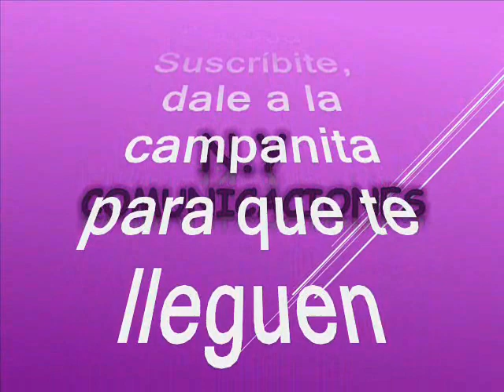Ayer te vi pasar - Billos Caracas Boys canta: Guillermo Enrique Morales Portillo (Memo Morales)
Amigos suscriptores del canal: buenos días, buenas tardes y buenas noches donde quieran que se encuentren tengan ustedes un caluroso tropical saludo. Hoy los voy a sorprender nuevamente con otra joya tropical que les aseguro les va a encantar pues es una rareza musical. Respetando la originalidad de grabación como lo hicieron su compositor y su productor; Partiendo pues de esta premisa continuamos, no sin antes ofrecer nuestros mas sentidos agradecimientos a nuestro suscriptor: @luisalbertogarcia1583 (Luis Alberto García en Bello – Antioquia – Colombia) por querer compartir su música con todos nosotros: suscriptores y visitantes. Se trata de un precioso tema en ritmo de bolero bien movido es un caramelito escaso, una rareza musical, que escucharemos en el swing de una de las grandes orquestas venezolanas en el caso que nos atañe es una de las más queridas Big Band de Venezuela para el mundo. Así que disfrutemos de esta bien lograda versión de bolero para el beneficio de suscriptores y visitantes, nuestra razón de ser. El tema está titulado: “Ayer te vi pasar”, interpretada por la Tremenda orquesta de nivel internacional La Billos caracas Boys con la dulce y romántica voz del gitano maracucho: Guillermo Enrique Morales Portillo, mejor conocido como Memo Morales. La Billo's Caracas Nota es una orquesta musical venezolana fundada por Luis María Frómeta Pereira, mejor conocido como Billo Frómeta, en el año de 1940, la cual dirigió hasta su muerte en 1988. La orquesta Influenciada desde sus inicios por la música caribeña, la música caraqueña, costeña colombiana y la música cubana, se caracterizó por armar un repertorio compuesto por porros, guarachas, boleros y merengue dominicanos y merengue caraqueño que luego les daría un gran éxito en Venezuela, Colombia, en otros países del Caribe y en las Islas Canarias. Así que Gocen esta impecable hermosa interpretación en el swing de una exitosa orquesta venezolana La Billos caracas Boys con la romántica voz del gitano maracucho: Guillermo Enrique Morales Portillo (Memo Morales). Este es otro caramelito escaso, como ya es costumbre en nuestro canal un tema para recrear y revivir. Ya saben que esta música está libre de spots, ruidos extraños ni tampoco contiene variación alguna en la velocidad natural de grabación, que deteriore la calidad de la melodía.